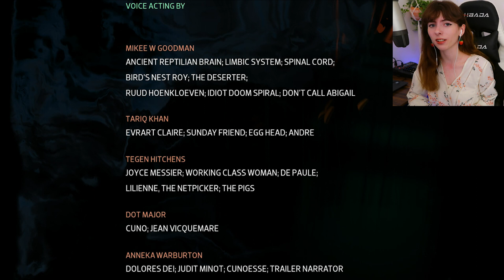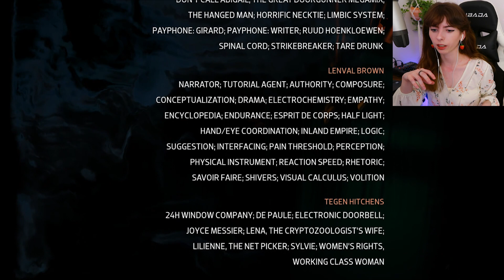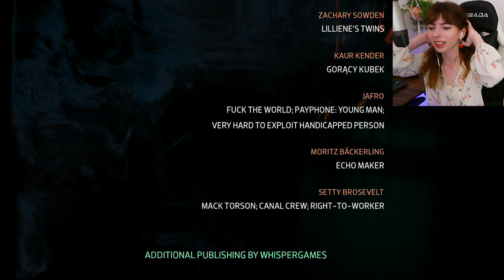Wrapping Things Up! | Disco Elysium - The Final Cut | FINALE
We're finally here at the end! I can't believe how much I ended up falling in love with this game. Thank you to ZA/UM studios for the opportunity to play your game with everyone here!
Intro: 0:00
Gameplay: 6:51
Outro: 59:46
Audio edited by Derek!
GEAR - 📷
Camera: Canon G7 powershot mark II
Microphone: Samson C01 Large-Diaphragm Cardioid Condenser Microphone
Audio Mixer: Pyle Professional Audio Mixer 16-Bit DSP processor-PMXU43BT
Capture Card: Elgato HD60